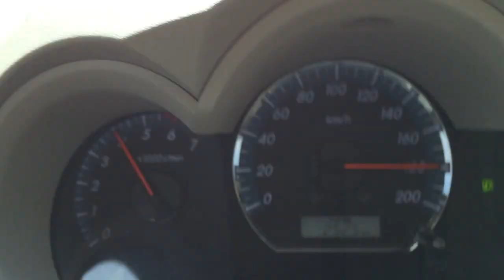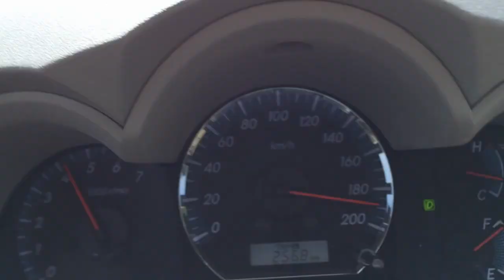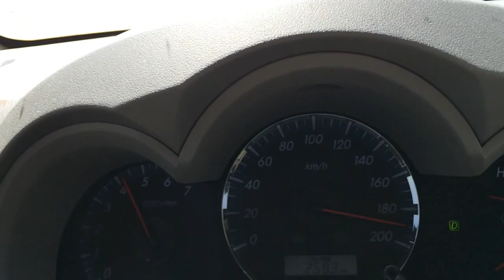Overspeeding is tantamount to chasing death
Driving along Saudi national highway is like wandering on the outer space!